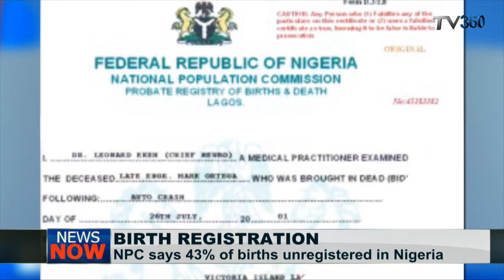NPC decries 43% of births in Nigeria unregistered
Nigeria’s National Population Commission sys 43 per cent of Nigerian children, under the ages of five, legally do not exist.
The reason according to the NPC Director of Public Affairs, Simon Otene, is that that  number is not registered and as such do not legally exist.